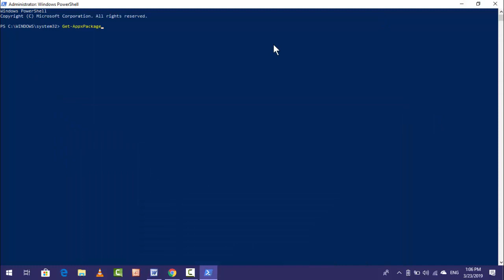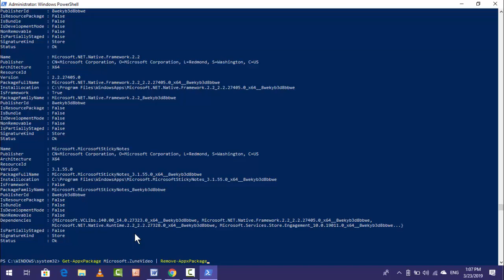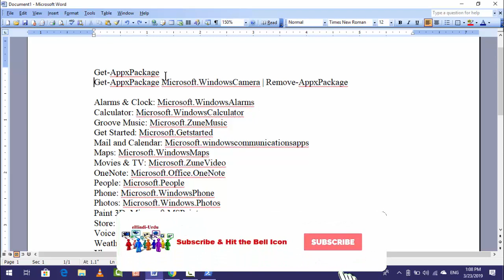How to Uninstall Builti-In Apps Using Windows PowerShell in Windows 10